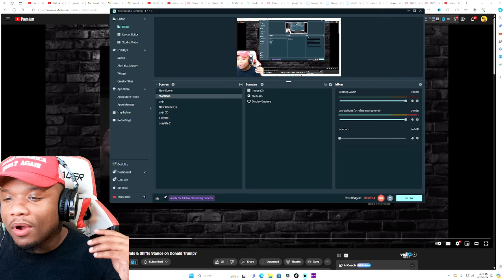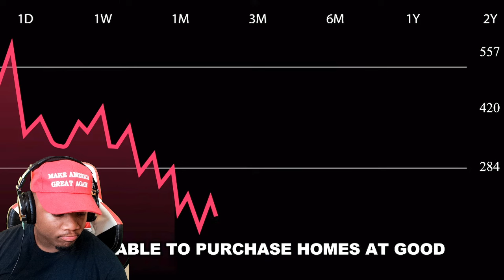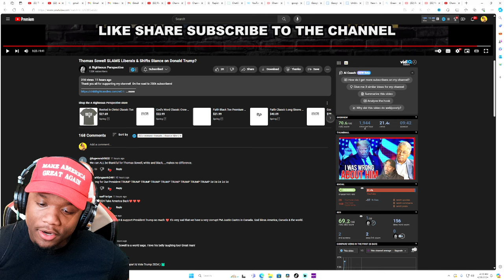Thomas Sowell SLAMS Liberals & Endorses Donald Trump?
THANK YOU GUY FOR ALL THE LOVE AND SUPPORT!

Youtube SuperThanks